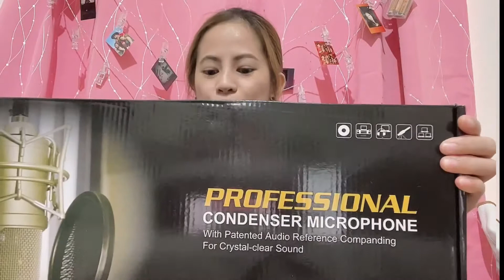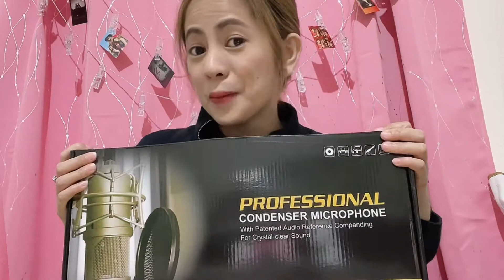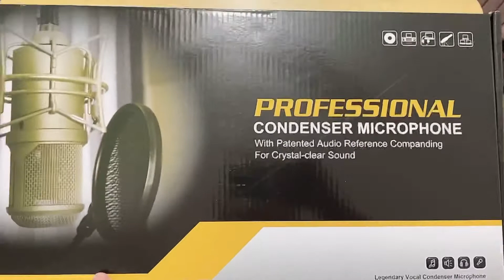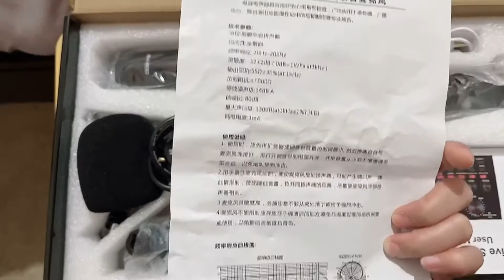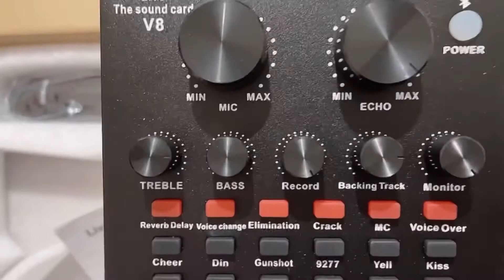UNBOXING: BM-800 Condenser Mic Kit with Live V8 Sound Card